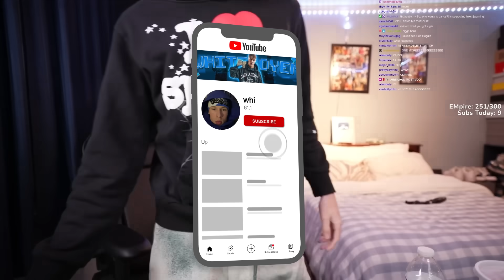Me And My BESTFRIEND Finally KISSED... **NOT CLICKBAIT**